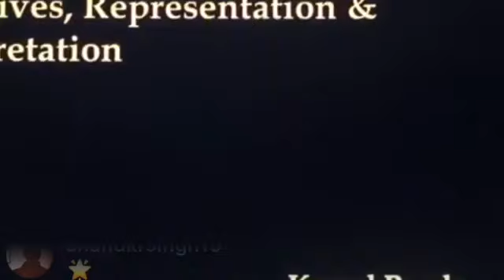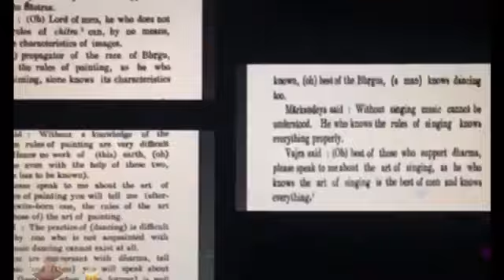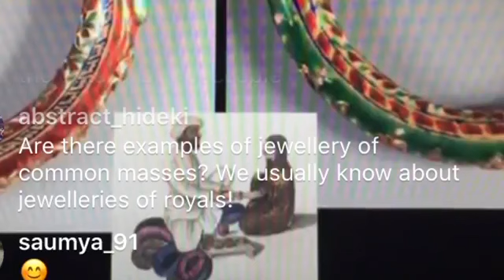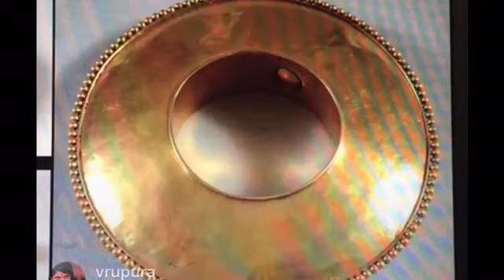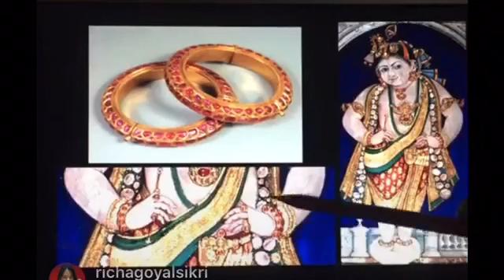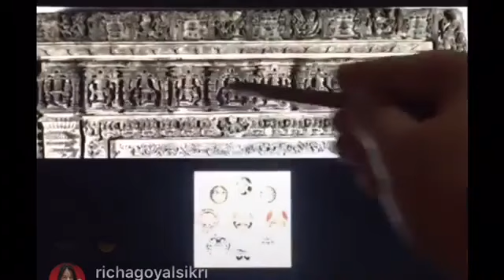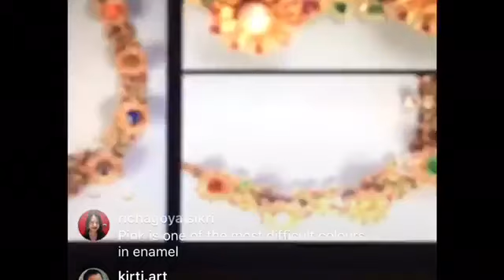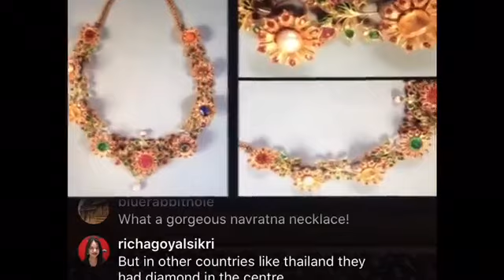Meet Our Curators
Our second session under this series explored the tradition and continuity of the legacy of Indian jewellery.
The live session on ‘Facets of Indian Jewellery: Narratives, Representation and Interpretation’, highlighted some of the masterpieces of Jewellery from the National Museum’s permanent collection.
Komal’s presentation was art historical enquiries of the representation and interpretation of jewellery in Indian Art. Unfolding a mix of rare and celebrated narratives from the mythologies, poetry, memoirs, stories, and epics that are weaved around jewellery, the sessions highlighted the role of jewellery in and beyond ornamentation.

Do join for the next session on May 2nd, at 4:00 pm on Instagram.